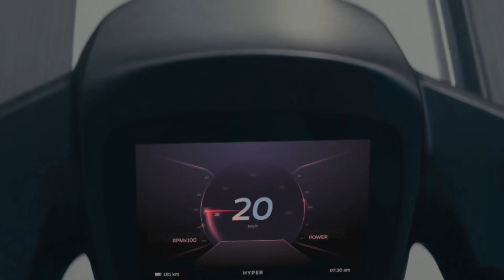Ola Electric Scooter Big Update - Delivery Date आगयी !! Test Ride Start's - Showrooms Open Soon !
Hi Guys

Aaj M Baat Karne Wala Hu All New Ola Electric Scooter K Baare Me So Plz Watch This Video Complete ...